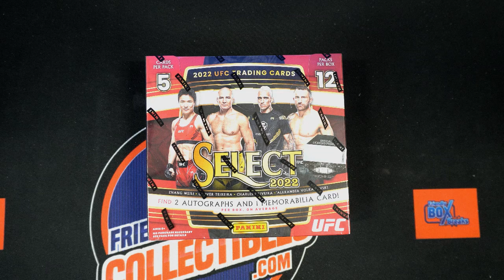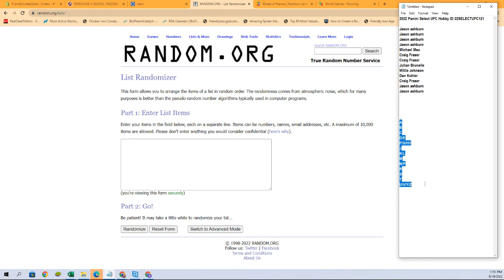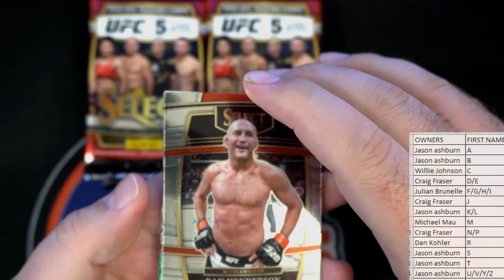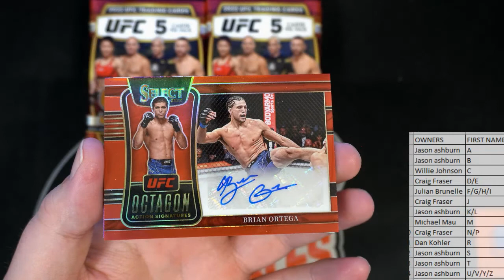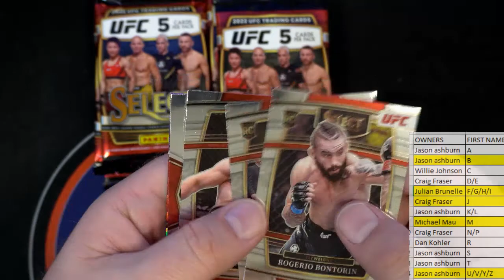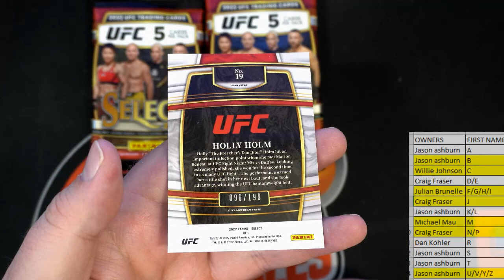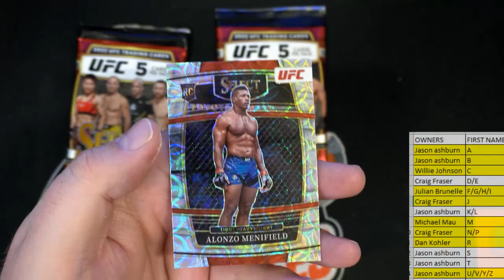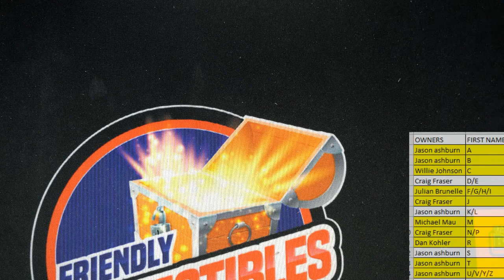2022 Panini Select UFC Hobby ID 22SELECTUFC121